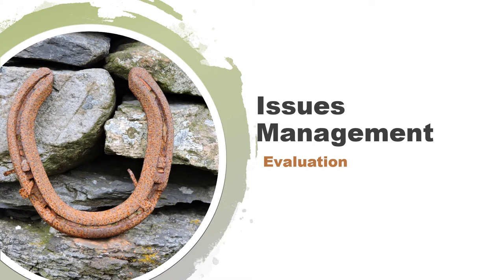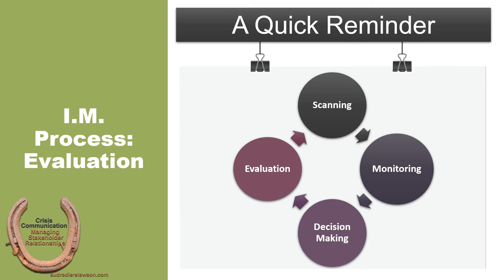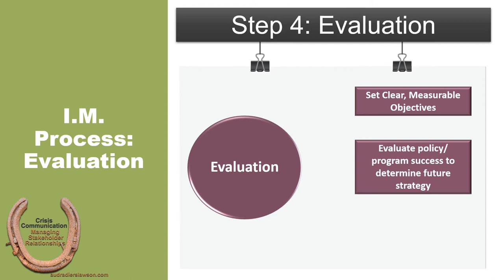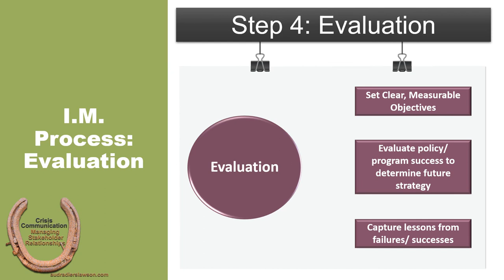4-5 Issues Management, Evaluation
This lecture supports chapter 4 in Crisis Communication: Managing Stakeholder Relationships by introducing the evaluation step of the issues management process.